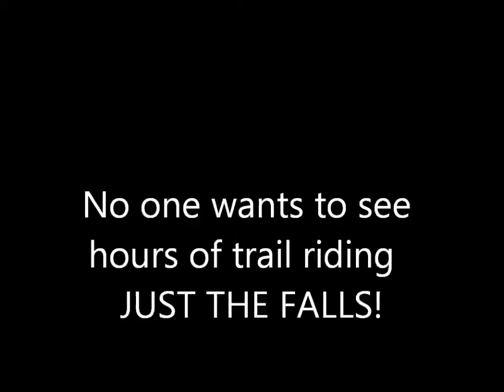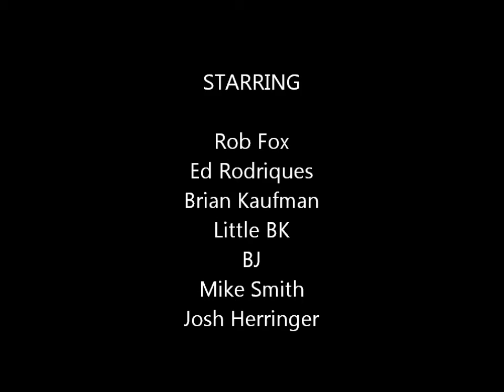Miami Trails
Rob Fox 4 falls in 5 hours - not to bad